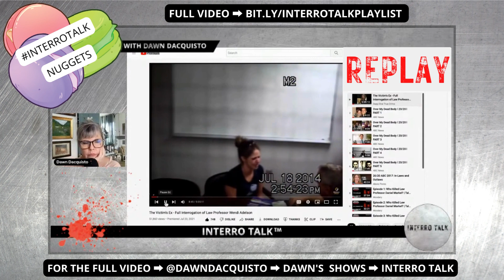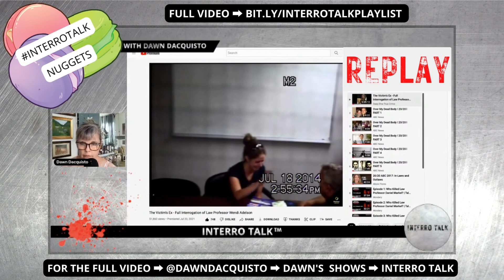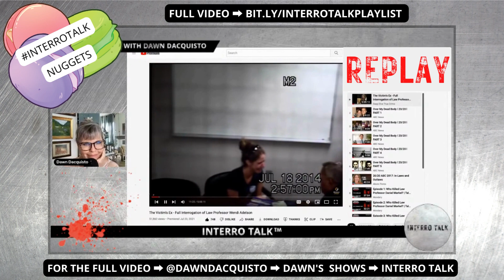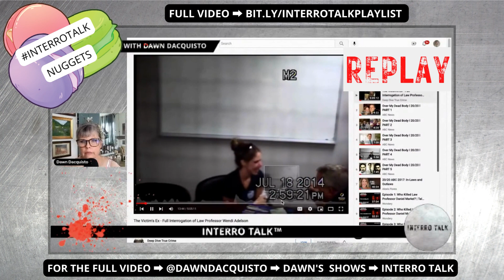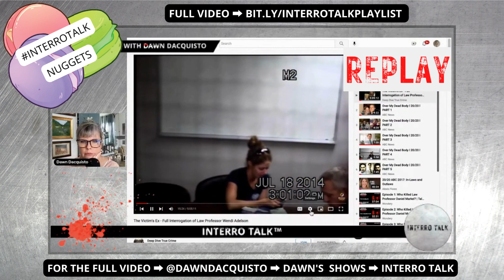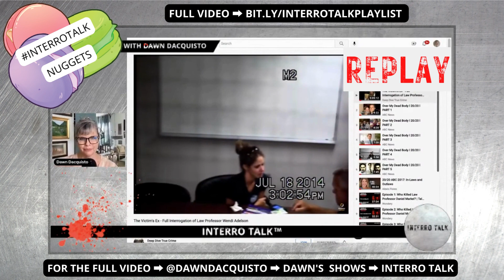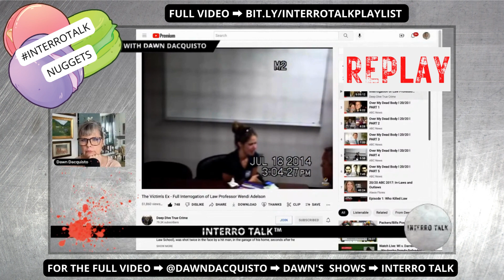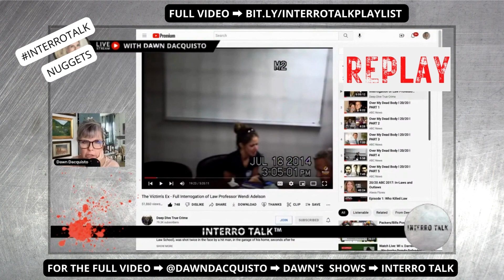Dan Markel murder; Wendi Adelson's 🔦 5-hour bombshell soon after this DISGUSTING act - 🕵🏻‍♀️ S1E1-2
This is a 10 (ish) minute clip from S1E1 of Interro Talk.

🩸 Hey you! Welcome to the first episode of my 10 part series where we react to the police interview of Dan Markel's x-wife just hours after he was shot 😓. You're not gonna believe some of the things she says tho. If you're interested in joining the livestream, let me know!

🔦 My friends and I are taking a look at the interrogation of Wendi Adelson the day of the Dan Markel murder in Tallahassee, Florida in July 2014.  We'll be LIVE on Mondays at Noon Pacific Time for as long as it takes us to sift through the 5+ hours of film. So again, welcome to INTERROTALK™ (Interrogation Room Talk with Dawn Dacquisto and friends).

💁 For this series, I'm joined by a special guest, Katie (for several episodes) and she's is not super familiar with any of the facts of the Dan Markel murder case.

Why?  So all of us can get a reality check and see what things look like to those who might offer a new and fresh perspective. And to continue to shine the light on this and other cases. In this premiere series, we'll look at the entire, 5+ hour interrogation of Dan Markel's x-wife, aka WA while we talk about what we notice.  Since it's a 5+ hour video, we'll take it in doses of approximately 30 minutes at a time. Look for other guests to join in throughout the series.

If you'd like to join in the conversation, join the live chat or when you replay, please say hello in the comments. To join in future livestreams on my channels, let me know. But no matter which it is, please check in because your opinion matters.

So with that, it's time for INTERROTALK™ with Dawn Dacquisto

My content contains personal, not legal or professional opinions and is based entirely on my personal evaluation of publicly available content - not limited to trials, interrogations, arrests, podcasts, books on the subject matter as well a plethora of other resources.

I strongly believe everyone charged in any criminal case deserves their day in court and an opportunity to provide their commentary as they wish.

⚖️  So thanks again for joining us and helping to raise awareness to criminal justice and injustices in the U.S.  Have an opposing viewpoint?  We want to hear from YOU.

🙏🏻  Special thanks to Mentour Lawyer for making the interrogation available and for so much else!

For more coverage of the Dan Markel murder, legal activity surrounding this case,  and a higher level of analysis you might want to also follow.

The Behavior Panel
Chase Hughes
The Mentour Lawyer
Judy The YouTube Lawyer

🎧 Podcasts:
Over My Dead Body Podcast

📚 Books:
"The Unveiling" By Ruth Markel
"Privilege or Punish: Criminal Justice and the Challenge of Family Ties" by Dan Markel